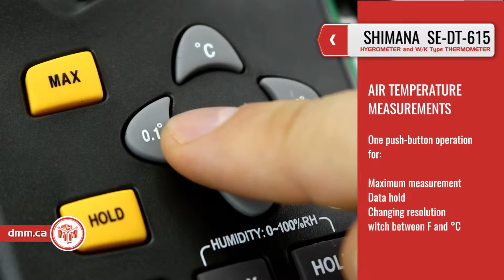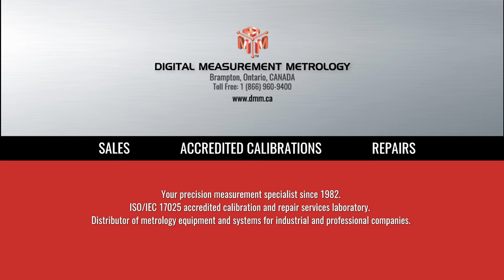SHIMANA SE-DT-615 - Hygrometer/Contact Thermometer (product video presentation)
. Purchase the SHIMANA SE-DT-615or other Digital Portable Hygrometer with an ISO-17025 Certificate of Calibration (available on request).

SHIMANA SE-DT-615 FEATURES:
This SHIMANA SE-DT-615 thermo-hygrometer measures and displays the humidity in the same time with ambient temperature of air via integrated humidity/temperature probe. Used in conjunction with an external K/W type thermocouple probe, with this hygrometer you are able to perform contact-temperature measurements of temperature of objects or food.

SHIMANA SE-DT-615 Humidity Meter measures the relative humidity from 5.0 to 95.0% RH, air temperature in a range of 0 to 40°C and contact temperature via K-type thermocouple from -20 to 1000°C with ±(3.0% reading + 4°C) accuracy. The sampling time is 2.5 samples per second. Use for everyday home use or as a professional tool, the SHIMANA SE-DT-615 Temperature/Humidity Meter performs quickly and accurately.

SHIMANA SE-DT-615 SPECIFICATIONS:
Humidity Measurements:
- Range and Resolution: 5.0 to 95.0% RH
- Accuracy: ±3.5% RH

ACCREDITED CALIBRATION OF DIGITAL HYGROMETERS:
Prevent costly quality problems and product recalls by ordering an Accredited ISO-17025 Certificate of Calibration with your digital hygrometer. Avoid unscheduled downtime, prevent costly quality problems and product recalls, and keep your equipment in peak shape by calibrating it regularly.
We sell worldwide different instruments for temperature and humidity measurements from our warehouse located in Toronto Area, Canada.  If you are looking to buy one of these, our sales department are ready to offer you a wide range of professional hygrometers for measuring temperature and humidity with fast and accurate results.